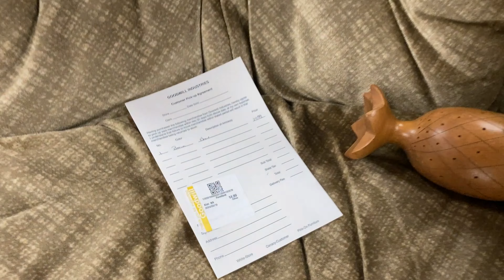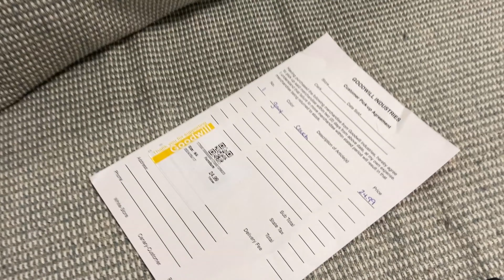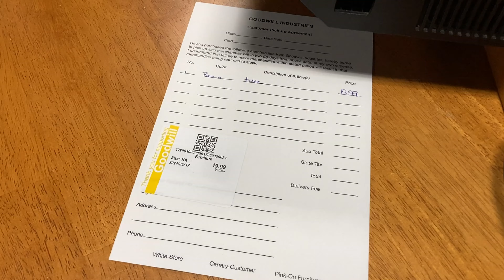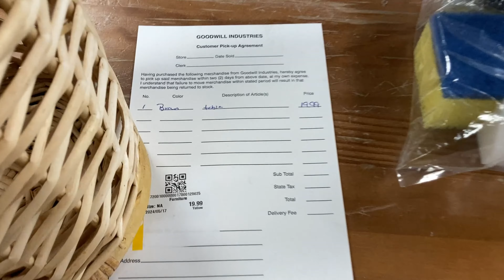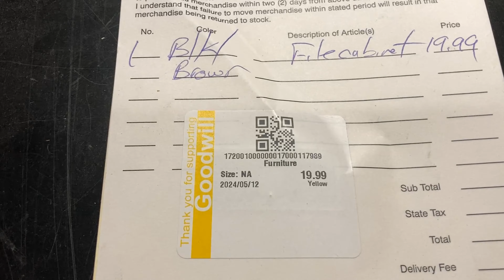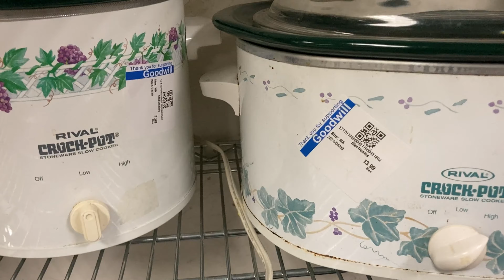GOODWILL SHOP WITH ME FURNITURE ARMCHAIRS SOFAS TABLES DECOR KITCHENWARE SHOPPING STORE WALK THROUGH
AMAZON BEST SELLERS (affiliate link with commissions earned) Goodwill furniture shop with me store walk through with home furniture and sofas and couches and armchairs and chairs and coffee tables and dressers and desks and cabinets and lamps and side tables and home décor and decorative accessories and kitchenware and kitchen dinnerware and plates and bowls and glasses and cookware and pots and pans and vintage items and electronics and DVD players and for spring and summer 2024 and goodwill goodwillshopwithme goodwillshopping furniture home shopwithme storewalkthrough and this shop with me or come with me virtual shopping store walk through at the store in Ocean NJ or New Jersey which is like a Salvation Army store and they also have home goods items and this shop with me or come with me is filmed with my iPhone SE and NJShoreBeachLife channel will have shop with me shopping store walk through videos from stores around the NJ or New Jersey shore area including Walmart, Target, IKEA, Home Goods, Marshalls, TJ Maxx, Burlington, Dollar Tree, Hobby Lobby and others and thanks so much for watching